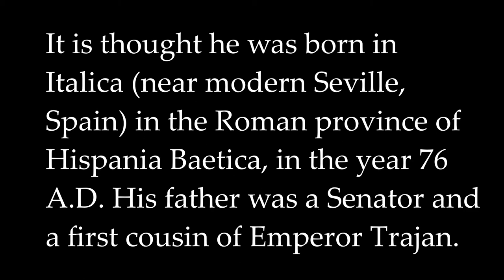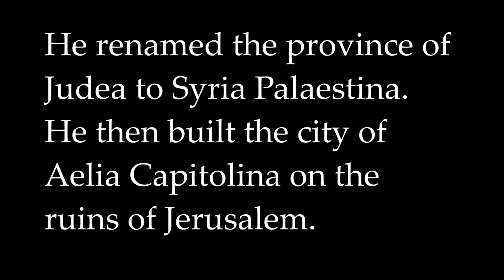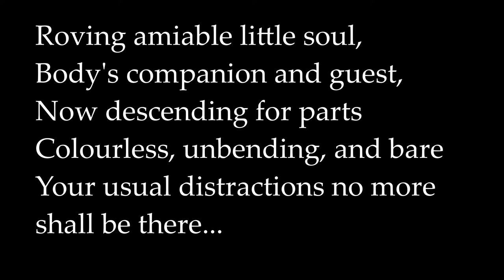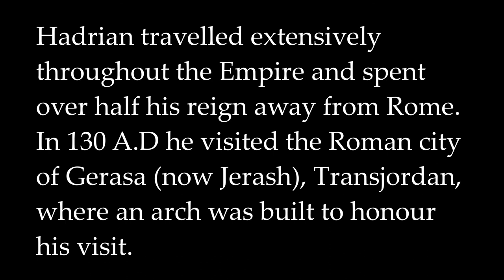Emperor Hadrian Facts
Emperor Hadrian was one of the greatest Roman Emperors, and best known for the wall that was named after him. He was an emperor that focussed on consolidating rather than expanding the empire.
Music
Freesound.org HorseyFootage
Images
Antonius - Ricardo André Frantz
Hadrians wall - Rémi Müller
Arch of Hadrian - Askii
Temple of Zeus - A.Savin